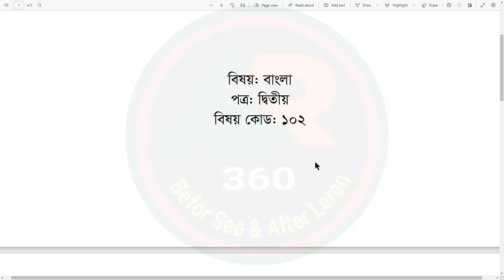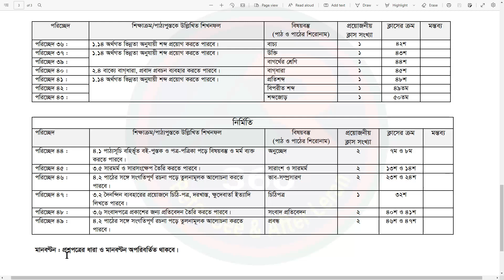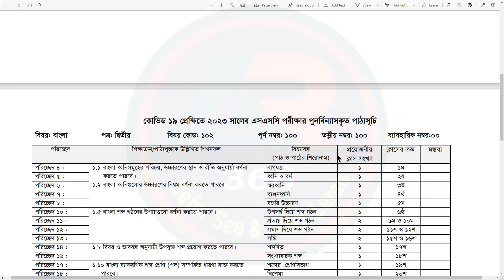SSC Short Syllabus Bangla 2nd Paper 2023 | এসএসসি পরিক্ষা ২০২৩ সংক্ষিপ্ত সিলেবাস | বাংলা ২য় পত্র